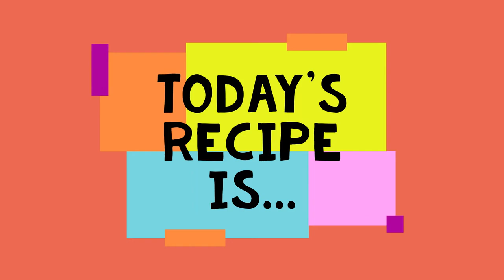crispy crust egg tart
Crispy crust yet soft egg filling tart. Try this recipe, and your family will surely come back for more.

* For detailed recipe description, please turn on the YouTube subtitle function *

Hi!
Today, I made a crispy Portuguese-style egg tart
This recipe used the video from the food creator 'Cooking Tree'! It's really delicious and easy recipe!
If you like crispy egg tart, make sure to try it once :)

* This recipe refers to the recipe of YouTuber 'Cooking Tree' *

for Pastry dough
: 150g All-purpose flour, 35g Unsalted butter, 65g Water, 2g Salt, 3g Sugar, 80g Unsalted butter (for peeling)

for Custard cream
:6 Egg yolks, 135g Sugar, 25g Corn starch, 370g Heavy cream, 250g Milk, 1 Vanilla bean (or  Vanilla extract 1Tsp)

▶︎ Recipe

- Making dough

1. Add cold butter to sieve all-purpose flour and mix with spatula or hand.
2. Mix salt in water and put in all-purpose flour.
3. Mix lightly with a spatula.
4. If the dough is lumpy, pat it with your hands and spread it thinly using a rolling pin.
5. Spread 1/3 of the butter at room temperature over the dough.
6. After applying butter, fold the dough and wrap it in a wrap and put it in the refrigerator for 1 hour.
7. After an hour, use a rolling pin to push the dough back.
8. Take 1/2 of the remaining butter and spread over the dough.
9. Fold the dough and wrap it with a wrap and put it in for 30 minutes.
After 30 minutes, push the dough back to the rolling pin.
11. Take the remaining butter and spread over the dough.
12. Roll the dough round and wrap it in a wrap and store in the refrigerator for the last 30 minutes.

- Making a filling.

13. Separate egg yolks and whites.
14. Add sugar from separated yolk and mix.
15. Add all-purpose flour and mix one more time.
16. Put milk, whipped cream, and vanilla bean in a pot and boil over low heat.
17. And please cool it down.
18. Add warm milk to yolk and mix.
19. Place the finished filling in a pot or a good container to pour.

- Baking.

20. Spread butter evenly on egg tart pan.
21. Take out the dough stored in the refrigerator and cut it regularly with a knife.
22. Put the cut dough into a mold and spread it out with your fingers.
23. Pour about 90% of the filling into the dough.
24. Put it in a preheated 180-degree oven, bake it for 30 minutes, put it on a cooling net and cool it down before you eat it.

based on a work of Grooming Kitchen

Enjoy your tart!